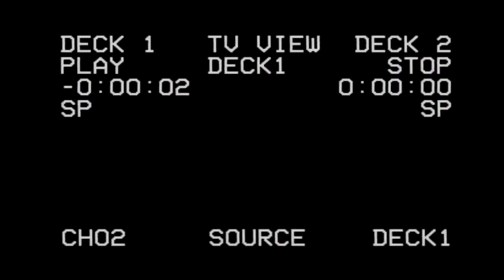[FREE] ASAP Rocky Type Beat | Tokyo (Prod. VHS x Taz Taylor)